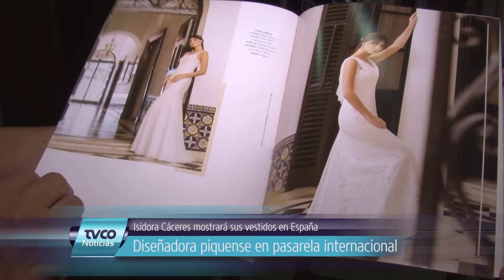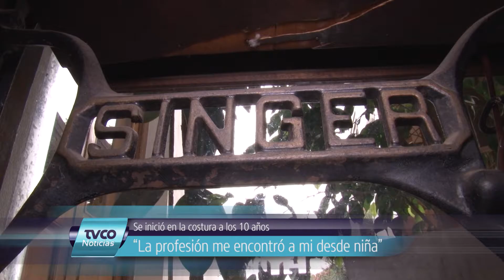Isidora Cáceres mostrará sus vestidos en España